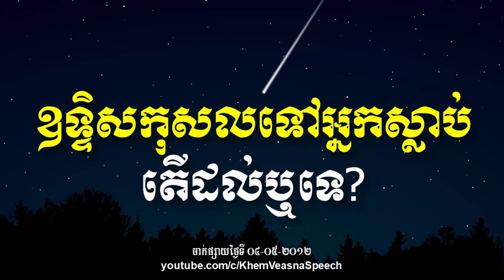KHEM VEASNA Speech លោក ខឹម វាសនា ៖ ឧទ្ទិសកុសលទៅអ្នកស្លាប់ តើដល់ឬទេ